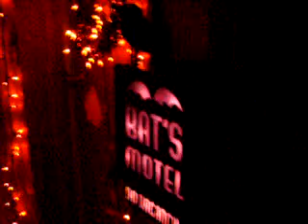Happy halloween! Gemmy props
Thats it for the halloween season! Passed way to quickly in my opinion. Until 2012 my friends! Christmas Gemmy videos will be coming soon.